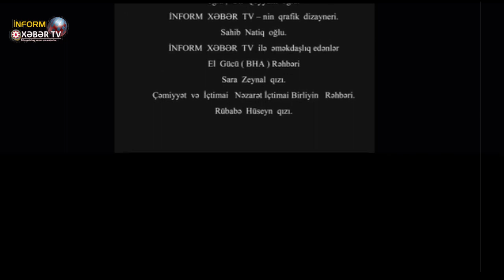Inform Xəbər TV , Qəbələdən Şəhid anası fəryad edir . kanala abunə olmağı unutmayın